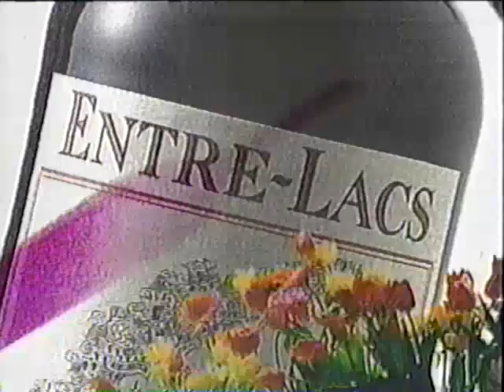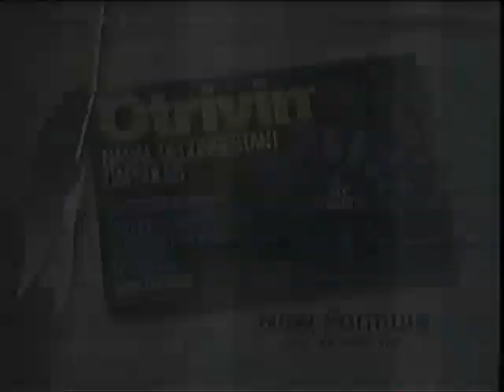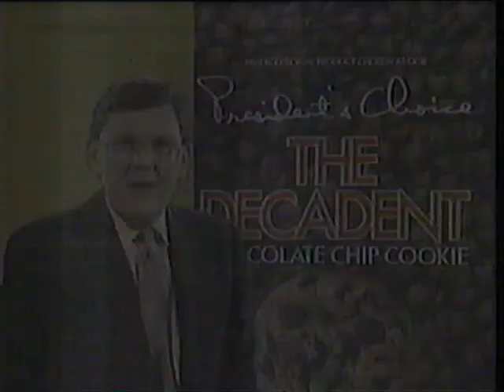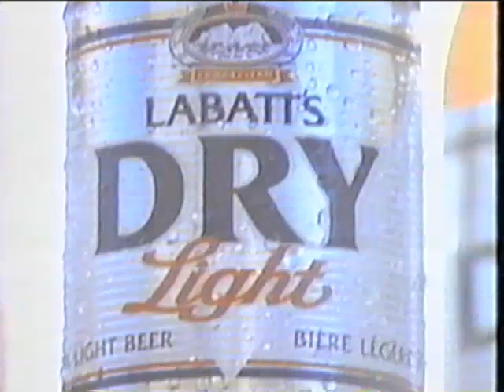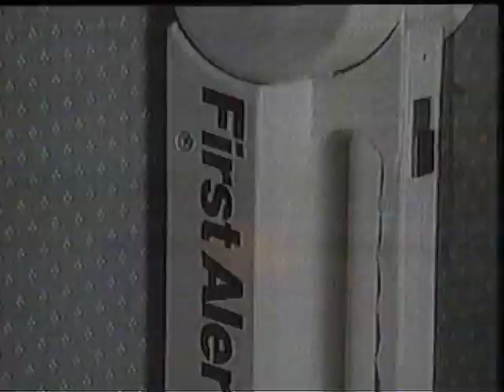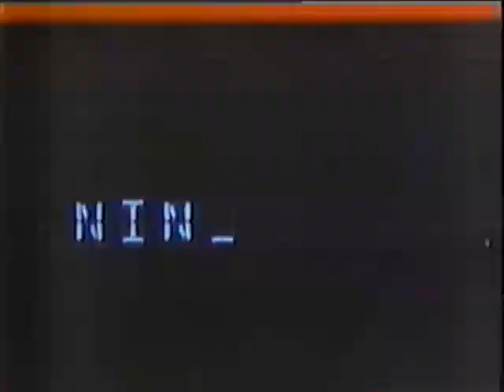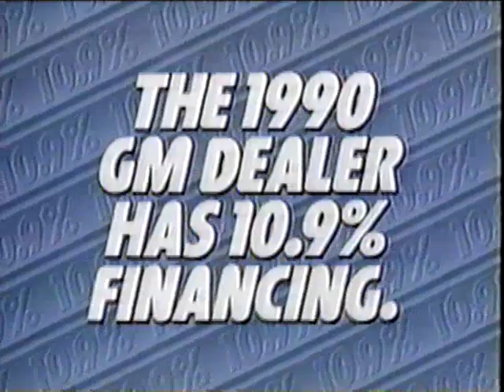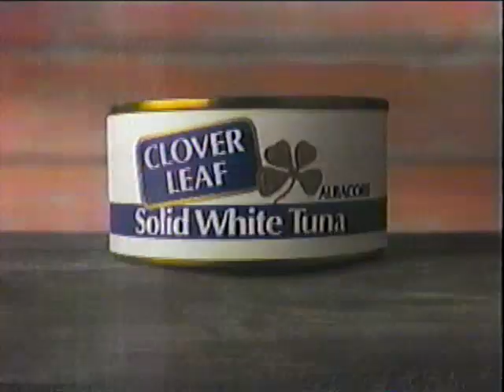90's Commercials Ontario Vol 134